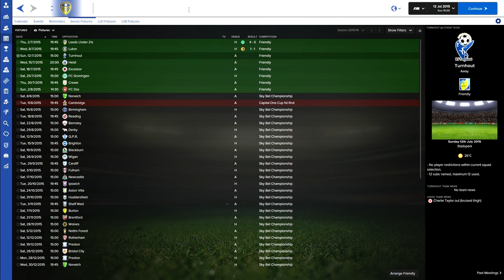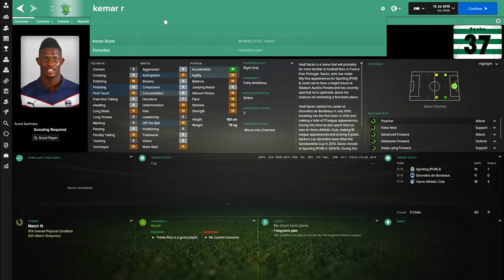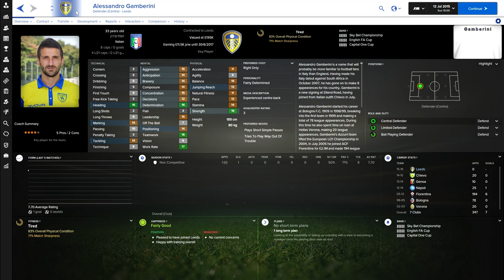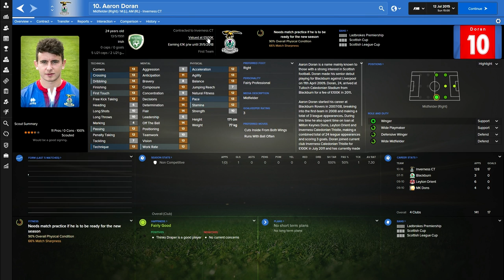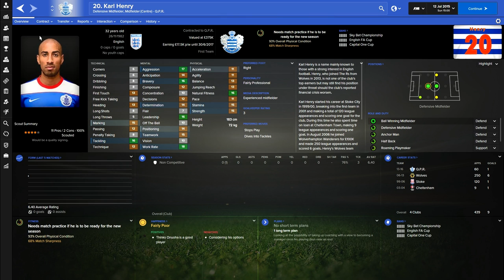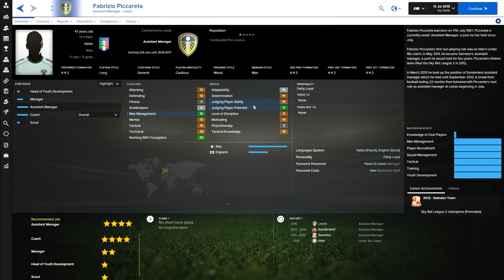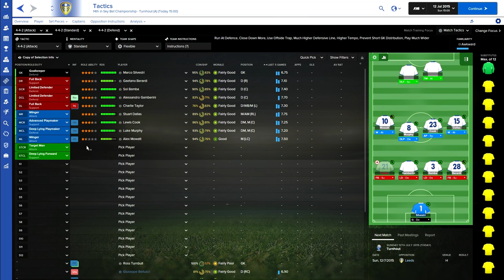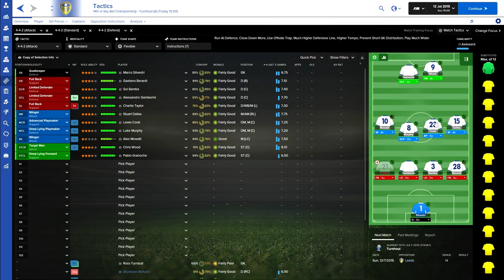[2] Football Manager 2016 - Leeds United Challenge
We take a look at the early pre-season developments.